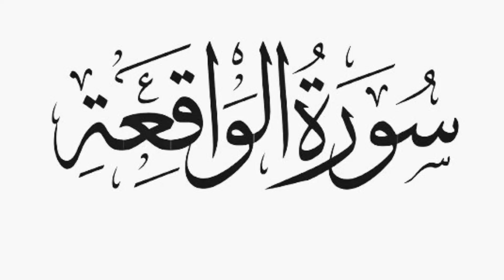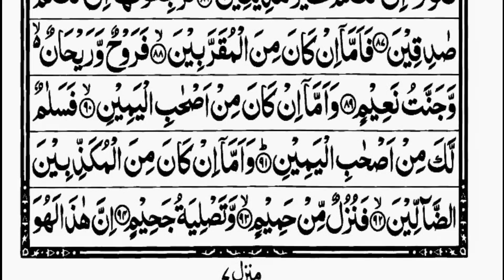Surah Waqiah سورۃالواقعہ Beautiful Recitation | Week 9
Islamic Dua with English Translation..
Daily dua every muslim.
Dua of prophet muhammad ﷺ
Focus on your inner happiness and self growth.